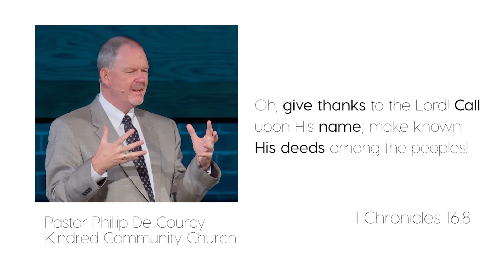Scripture of the Day 11/27/2016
Pastor Phillip De Courcy expounds upon the KWAVE scripture of the day.